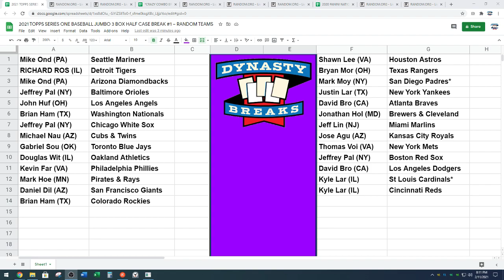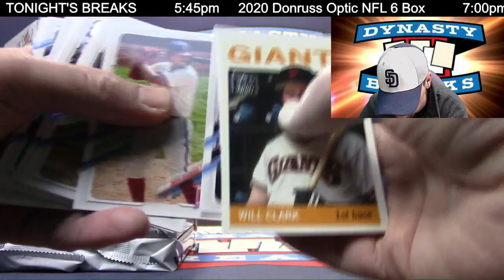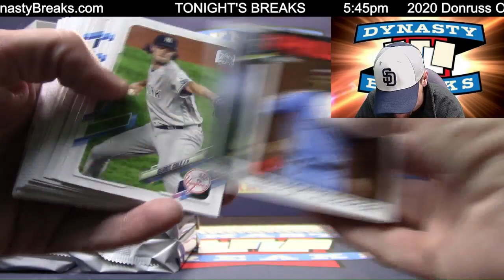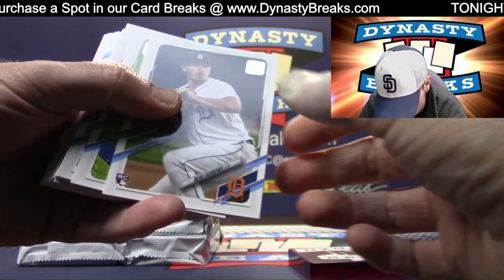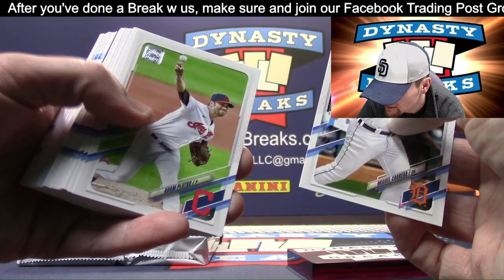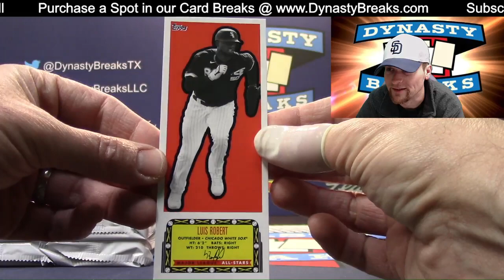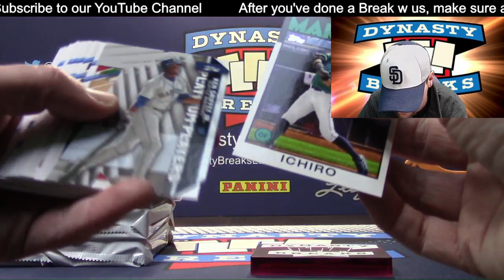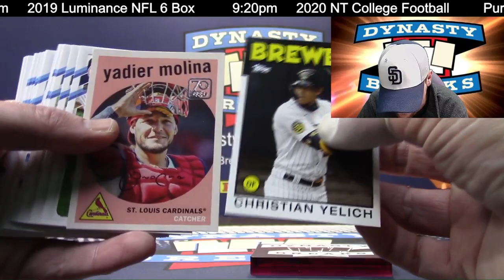2021 Topps Series 1 Baseball Card Jumbo 3 Box Half Case Break #1 Sports Cards